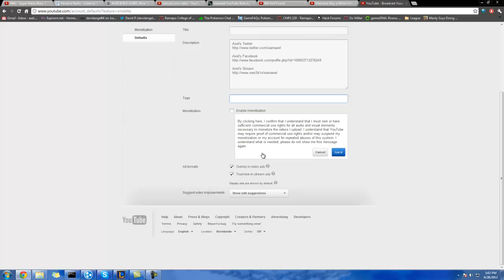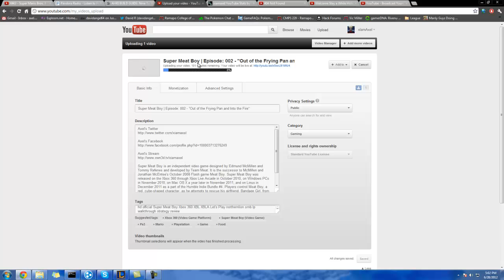How to Set Presets for Video Uploads - Using the New Youtube Dashboard